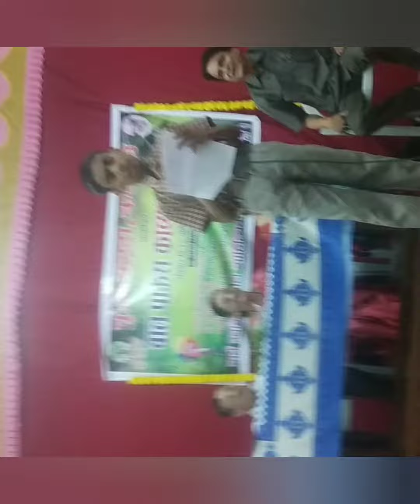"Paus Kavya Mahotsav: Invoking Rainy Verses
Paus Kavya Mahotsav